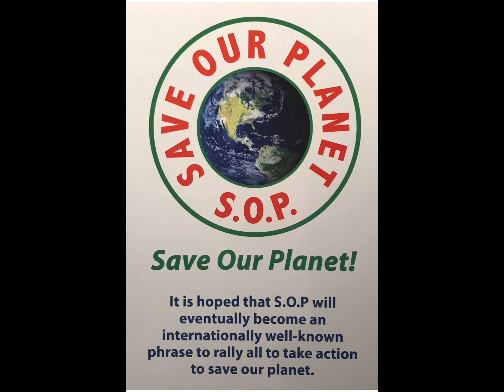Does unity or oneness mean we must all conform?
1981 Talk by Krishnamurti What he said and the truths he talked about are the teachings of Maitreya.

Ainsworths Pharmacy

Part one.

Part two.

Prayer for the New Age

I am the creator of the universe
I am the father and mother
     Of the universe.
Everything came from me.
Everything shall return to me.
Mind, Spirit, and body
     are my temples.
For the Self to realize in them.
My Supreme Being and Becoming.